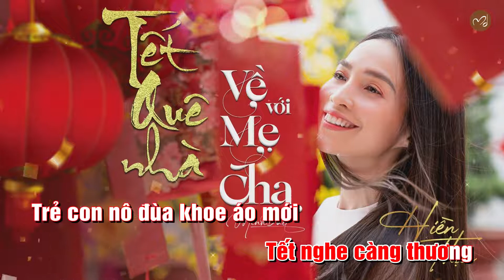🎤 Beat Karaoke TẾT QUÊ NHÀ, VỀ VỚI MẸ CHA . Tone Nữ . Beat gốc Tác giả (Minh Đức) [OFFICIAL]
** Nếu có bất kì vấn đề nào liên quan đến bản quyền, vui lòng email mình theo địa chỉ email phía trên để chúng ta cùng nhau thống nhất cách giải quyết. Cảm ơn sự hợp tác từ bạn!